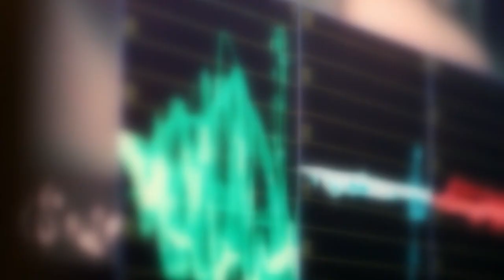Dead body of a Tourist Who had drowned in Tarsar Lake, Pahalgam has been recovered after a month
Dead body of a Uttarakhand Tourist Who had drowned in Tarsar Lake in Pahalgam area of Anantnag has been recovered after a month